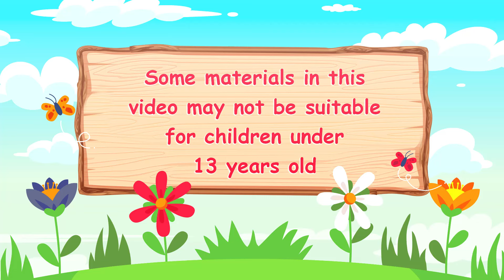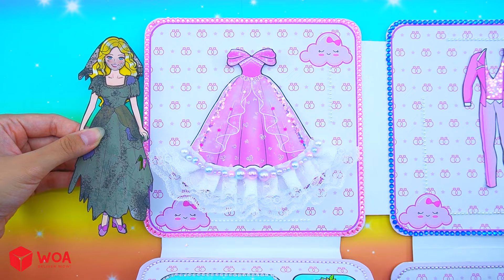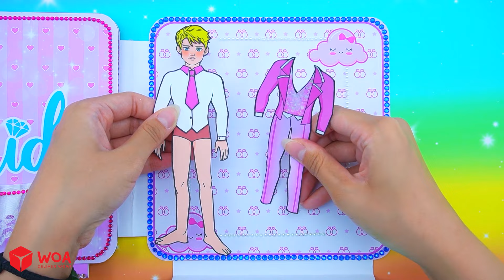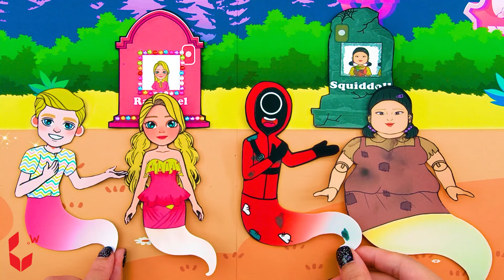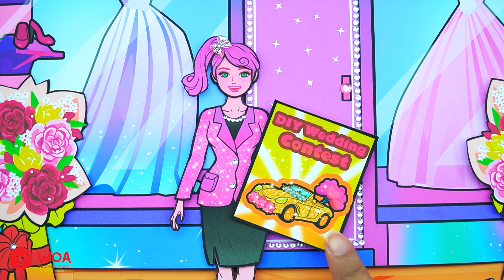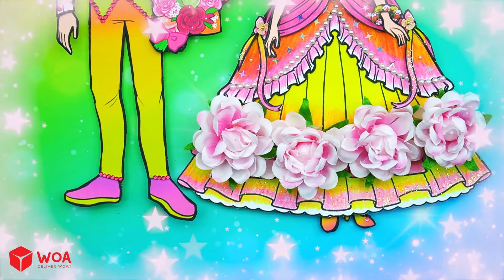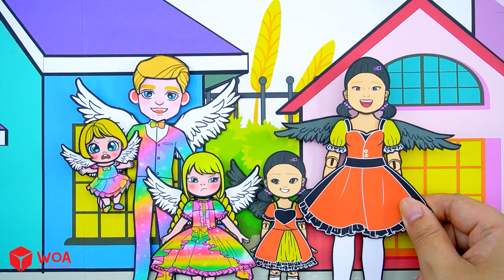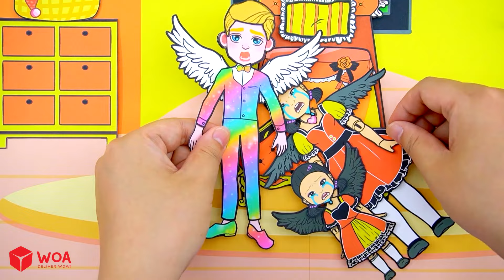[🐾paper diy🐾] Rapunzel and Ken Pink Wedding Decoration | Rich VS Poor Bride Makeover Storytime